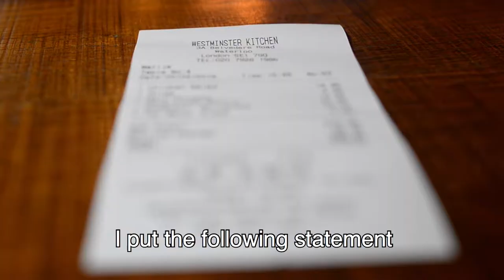My speech on EU Election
I urge you – no matter which political party you voted for in the past,
…if you voted Remain in the referendum
…or even if you’ve changed your mind on Brexit…
to vote Labour in the European elections.

Get registered and turn out on 23 May.

It’s not too late to do the right thing!